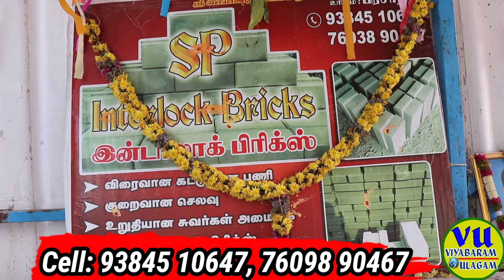ஒரே நாளில் வெறும் ₹3 இலட்சத்தில் 2bhk house low budget house tamil interlocking bricks house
Interlock Brick in All over TamilNadu. குறைந்த செலவில் வீடு? உங்கள் கனவு வீடடை நிஜமாக்க 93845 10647 இப்படியும் வீடு கட்டலாம்?

 பொருட்களை வாங்க மற்றும் உற்பத்தியாளர் & பொருட்களின் விபரங்களை அறிய கீழுள்ள LINKஐ க்ளிக் பண்ணுங்க

sp interlock bricks
salem
tamilnadu